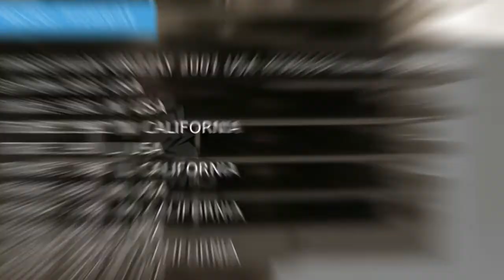3TB-11310-00 cylinder Yamaha XT600E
Product showcase for Yamaha cylinder - 3TB-11310-00
Suitable for:
YFM600FWAN GRIZZLY 2001 USA YFM600FWAHN HUNTER EDITION 2001 USA
XT600E 1992 (N) USA
XT600EC 1992 (N) CALIFORNIA
XT600E 1990 (L) USA
XT600EC 1990 (L) CALIFORNIA
XT600E 1991 (M) USA
XT600EC 1991 (M) CALIFORNIA
XT600E 1993 (P) USA
XT600EC 1993 (P) CALIFORNIA
XT600E 1994 (R) USA